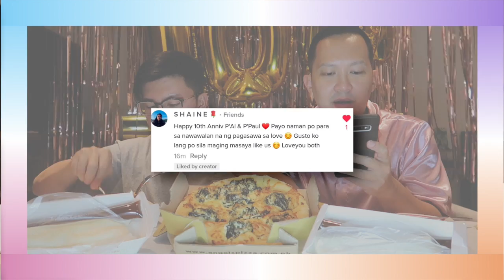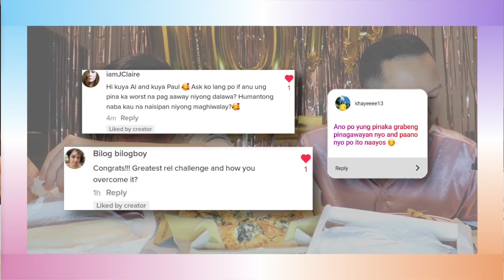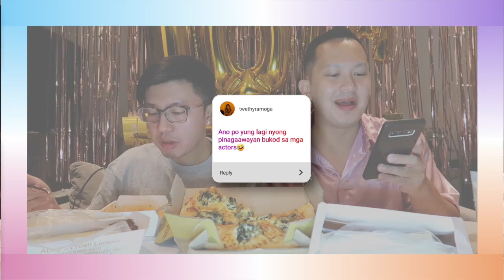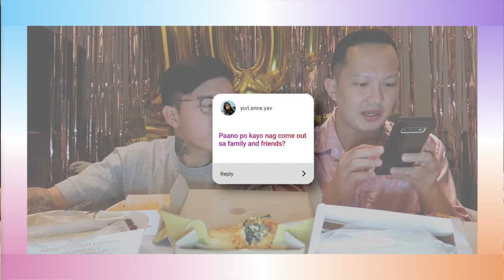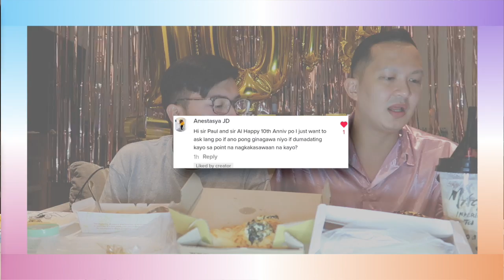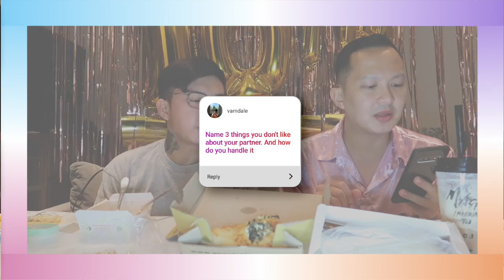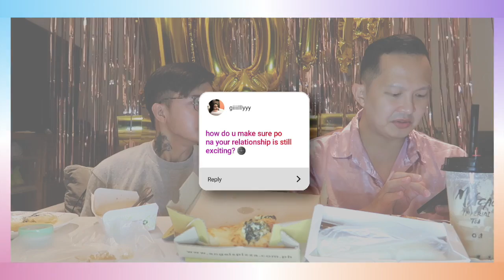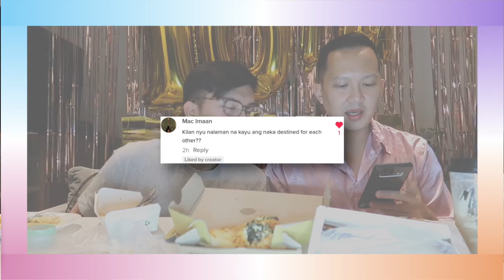10TH ANNIVERSARY Q & A + MUKBANG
10 YEARS AND COUNTING!

THANK YOU GUYS FOR ALL THE LOVE AND SUPPORT THAT YOU HAVE SHOWN ME AND PAUL, MAY IT BE INDIVIDUALLY OR AS A COUPLE. CHEERS TO MORE YEARS TOGETHER!